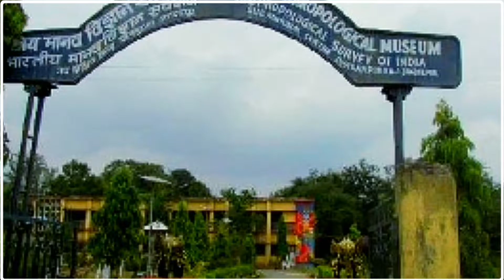Top 10 Places to visit in Chhattisgarh | Trailing | Top Attractions in Chhattisgarh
Chhattisgarh Description:

Chhattisgarh is a heavily forested state in central India known for its temples and waterfalls. Near the capital Raipur, the town of Sirpur on the Mahanadi River is home to the red-brick Lakshmana (Laxman) Temple, decorated with carvings from Indian mythology. In the south, the city of Jagdalpur hosts the Sanjay Market on Sundays, a bartering place for local tribes. The huge Chitrakoot Falls lie to the northwest.

Must Visit Tourist Places in Chhattisgarh:-

1. Chitrakote Falls
2. Bastar Palace
3. Purkhouti Muktangan
4. Indravati National Park.
5. Bhoradeo Temple.
6. Jatmai and Ghatarani Water Falls.
7. Kanker Palace.
8. Maitri Bagh.
9. Tirathganh Falls.
10. Anthropological Museum.